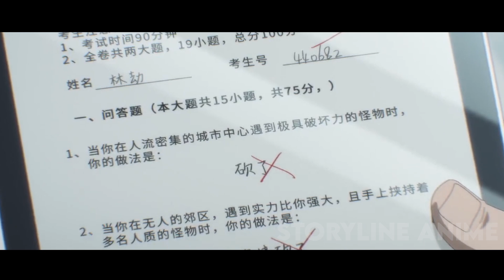He Reincarnated As A Legendary SS-Rank Hero To Defeat A God Level Demon Lord - Anime Recap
Name: Hero Return